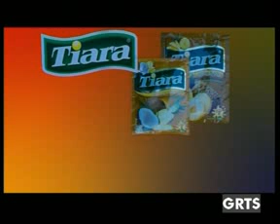GRTS 12 02 2013 1850 GMT